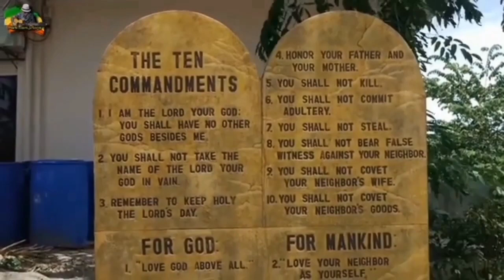initao Laag 2.1